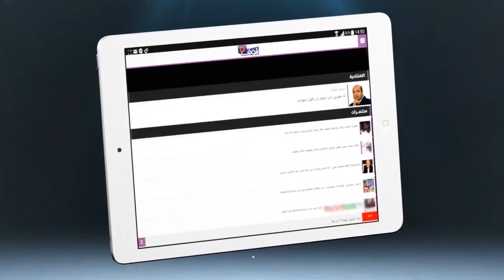وزير الشباب و الرياضة السابق..خاصنا نلقاو حل باش الدولة تحاسب الجمعيات الرياضية على الموارد المالية